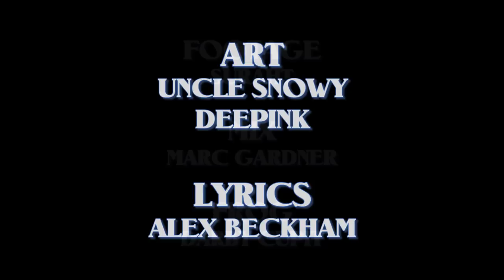Chrono Trigger the Musical - Ozzie's Fort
Track 51/60 in Chrono Trigger the Musical

Magus, Frog, and Ayla set out to finish off the armies of the Fiendlord raised in Magus' name. Luckily, it's only three left - unluckily, it's Magus' three top generals, Ozzie, Flea, and Slash, holed up in one of Magus' old keeps with treasure they stole from him - treasure that could be quite valuable in the fight against Lavos.

Credits -